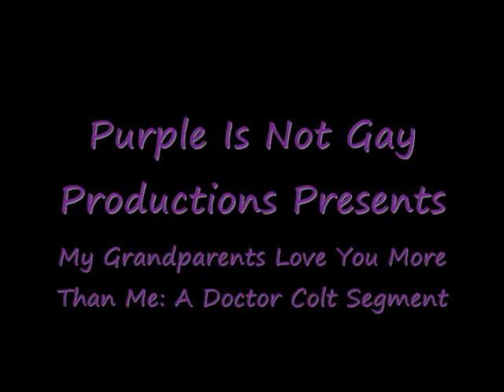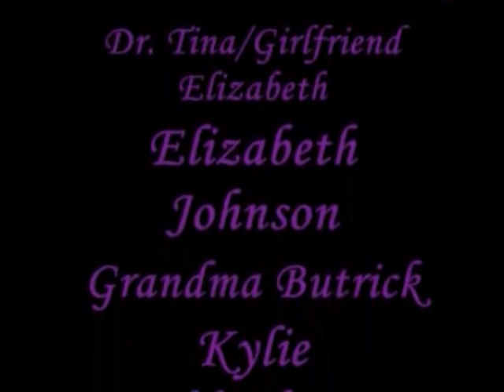Dr. Colt: They Love You More than Me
Hey, check out the new and improved Doctor Colt, more to come.